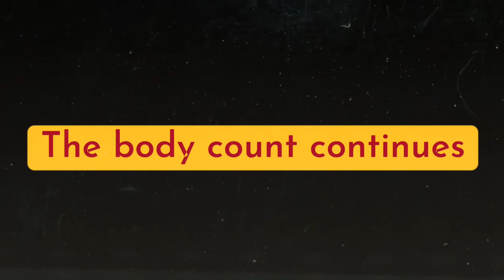Friday the 13th: The Game Lock Your Doors PSA